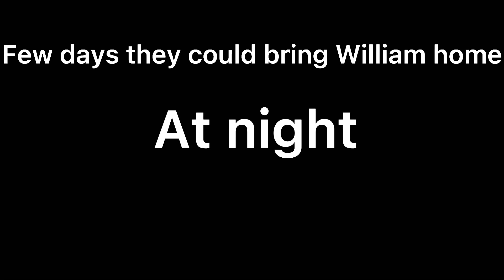Play with fire//Afton Family(part 6)